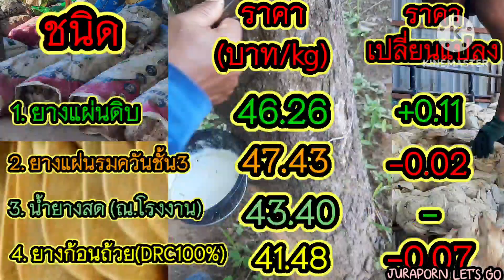🔴อัพเดตล่าสุด❗ราคายางพาราล่าสุดวันนี้ 10/7/66 ราคายางแผ่นดิบปรับตัวเพิ่มขึ้น ยางก้อนลง ค่าเงินบาท